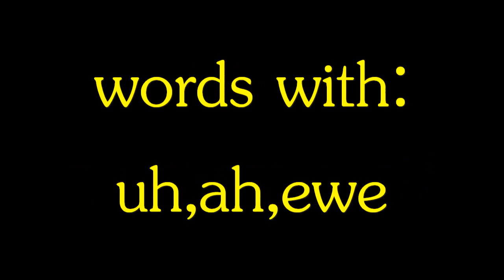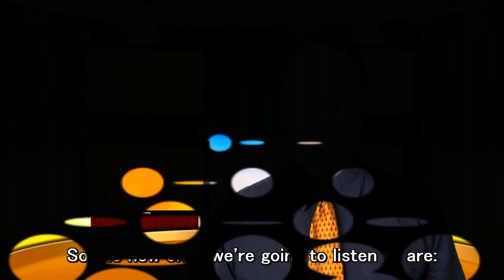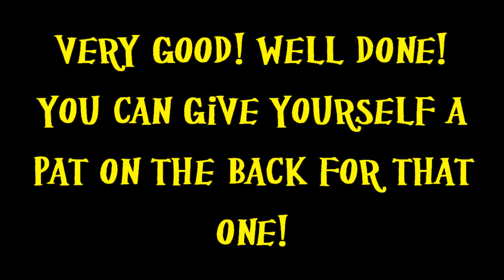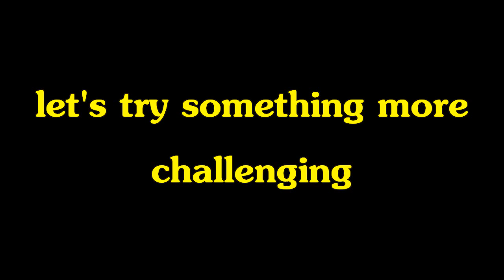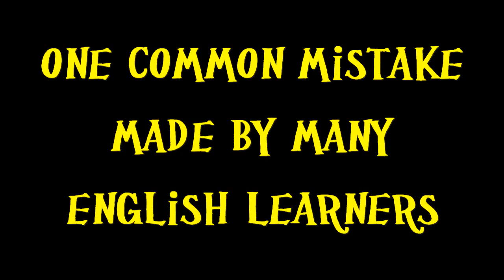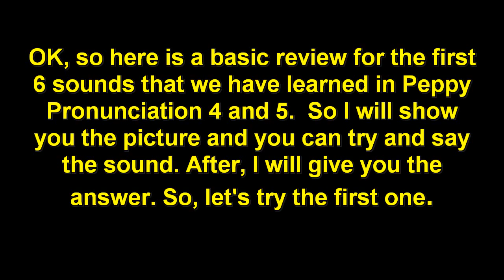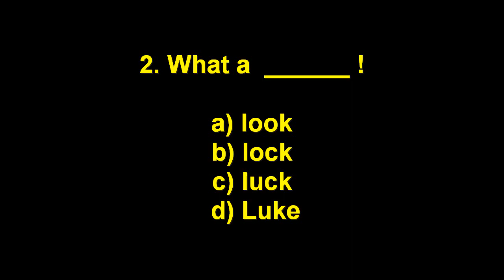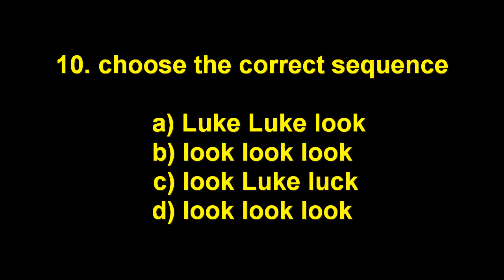Peppy English Pronunciation Lesson 5 - Learn English with Steve Ford